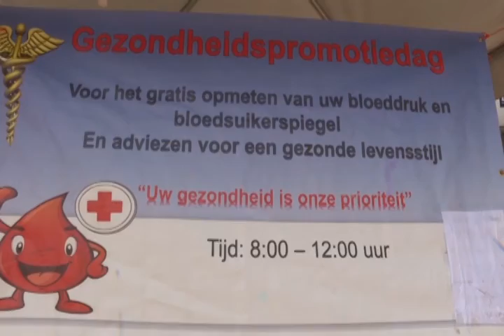STVS JOURNAAL 18 aug 2018